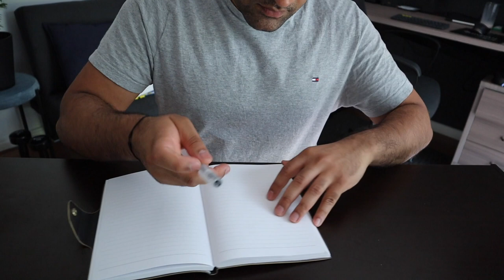How I Take Care of My Mental Health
📝 Description:

Just 3 Unique Ways I'm Taking Care of My Mental Health.
These have honestly been helping me so much.

⌛ Timestamps:
0:31 - Keeping Busy
1:36 - Time to Myself
2:36 - Conversations